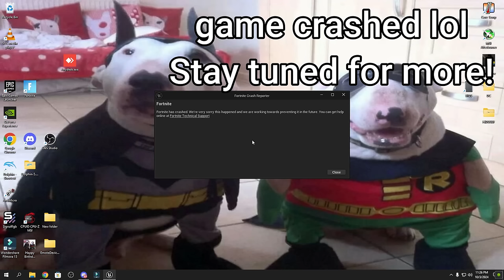421 Elimination Solo Vs Squads "Zero Build" Gameplay Wins (Fortnite chapter 5)